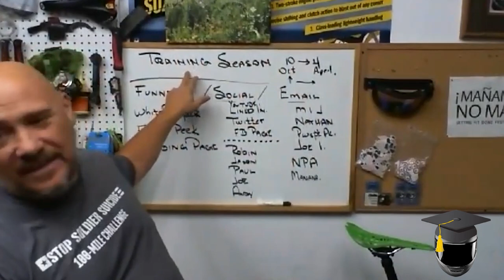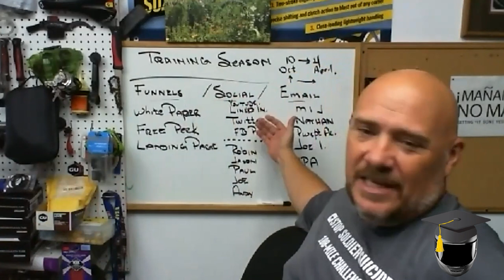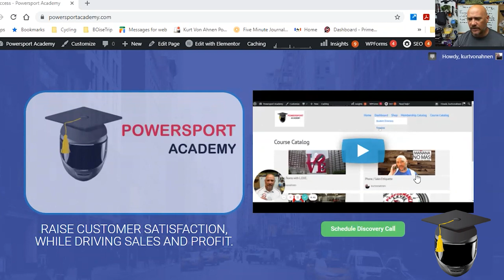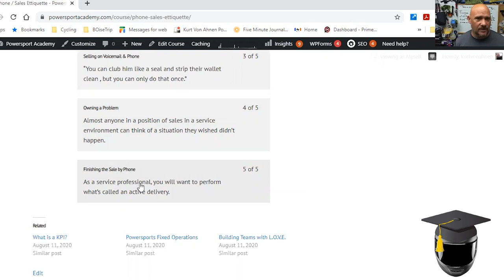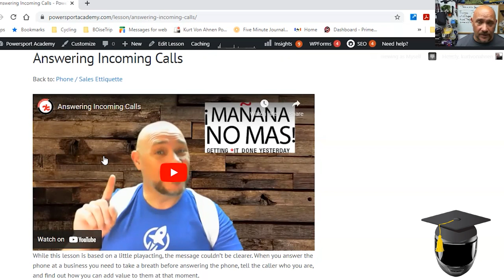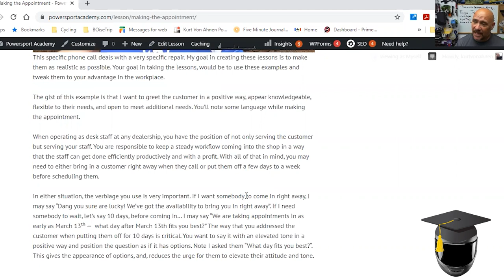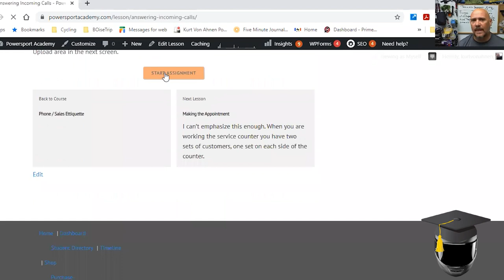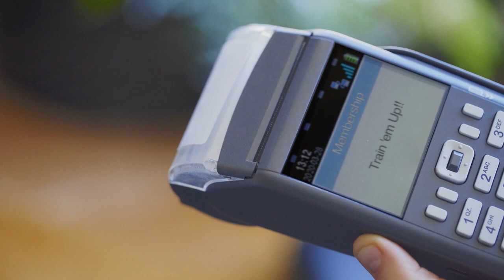Quick Webinar on Phone Use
Webinar for non-members gives a short tour of the Powersport Academy and launches into why we train on things like phone use.